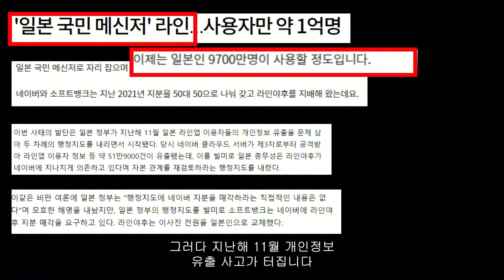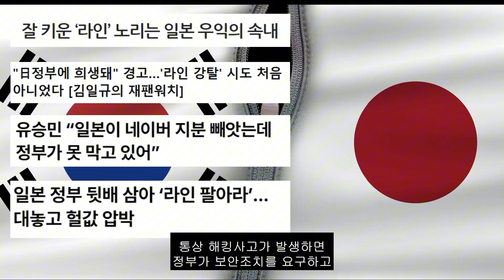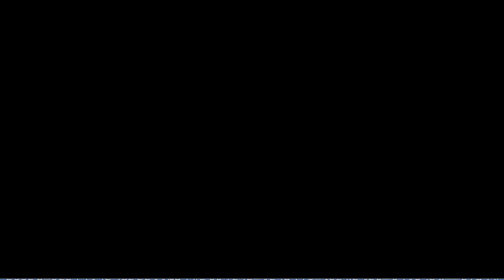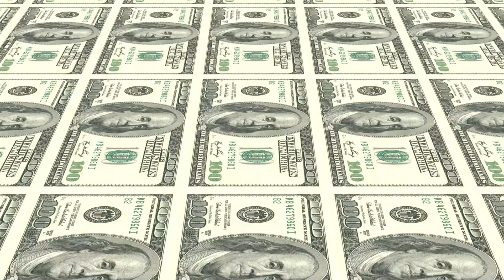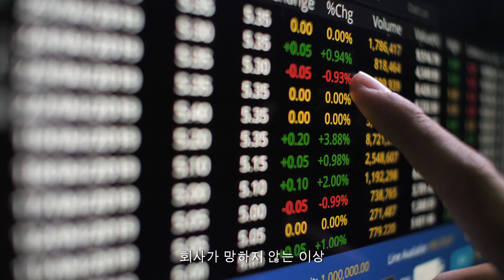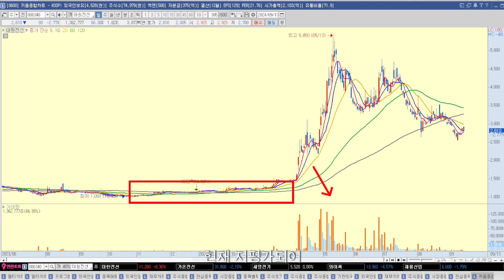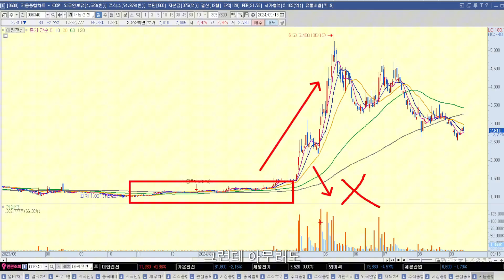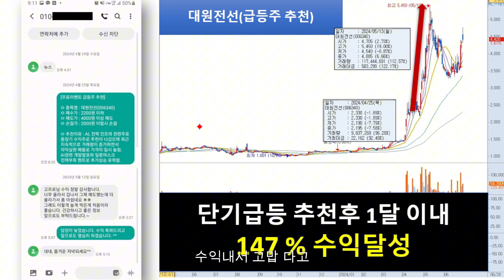[자막뉴스]선넘은 일본 라인사태로 본 일본의 강탈 습성?